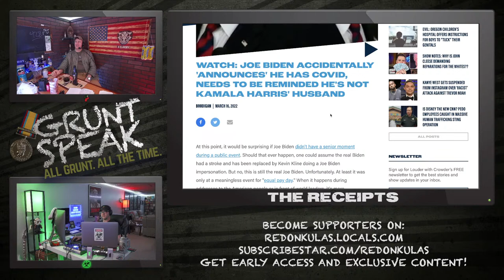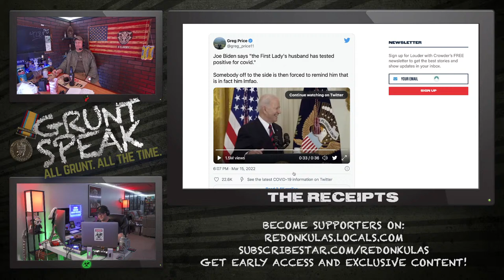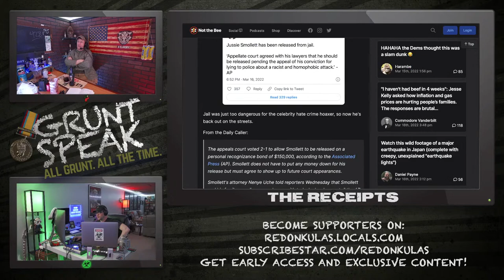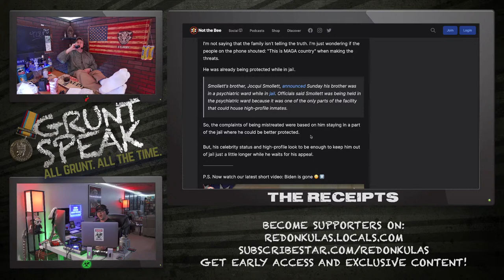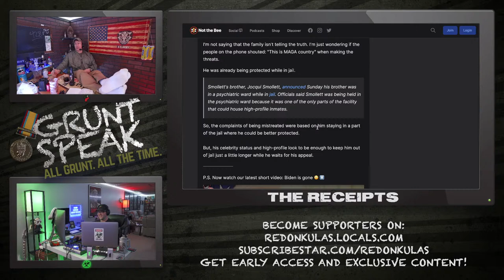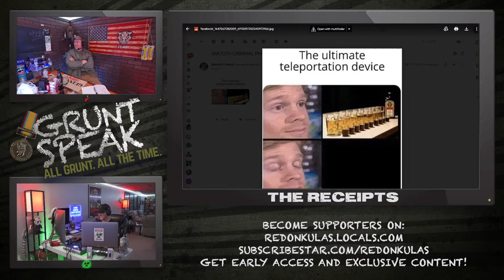St. Paddy’s Drunk Story Special | Grunt Speak Live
The Ginger Hamster joins the Crazy Drunk Uncles for a night of debauchery on everyone’s favorite Irish holiday. Share your worst or nastiest experience of intoxication tonight at 8pm Eastern!